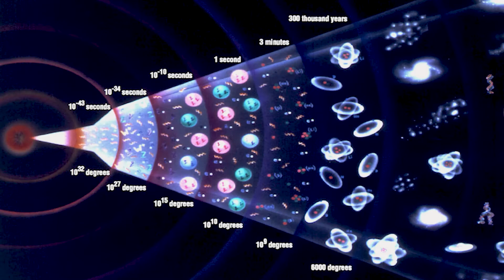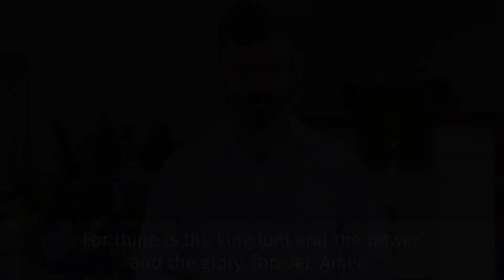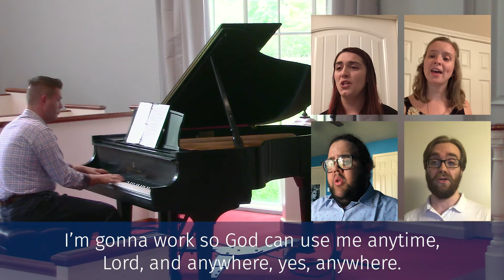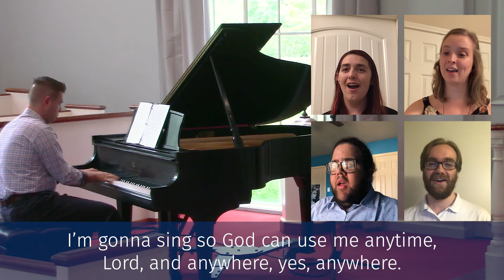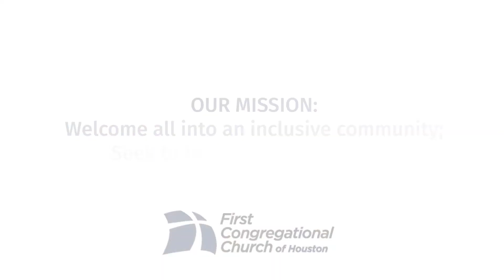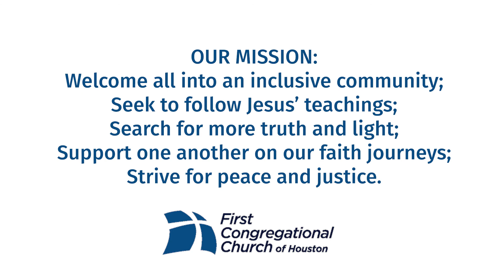The Promise of Liberation, 08/30/2020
In Exodus 3 God promises Moses deliverance for the Israelites. It's a great promise but what form does that take for us? What would deliverance look like for those who cry out today? Who qualifies for that liberation and who are the deliverers?

You can follow along with the service by finding this Sunday's Bulletin

Want to meet some FCC Folks after the service? You can join our after- service Zoom meeting here:

Hope you will join us!

If you are new to FCC, reach out to Rev. He would be happy to meet with you via Zoom, Skype, or over the phone. Welcome!